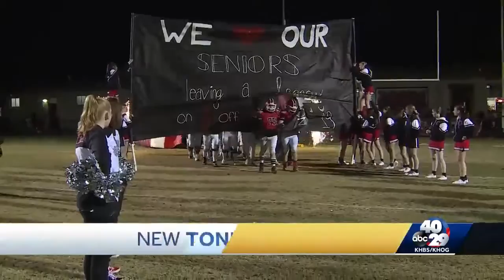Last game in old stadium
Farmington hosts their final game in their old stadium.